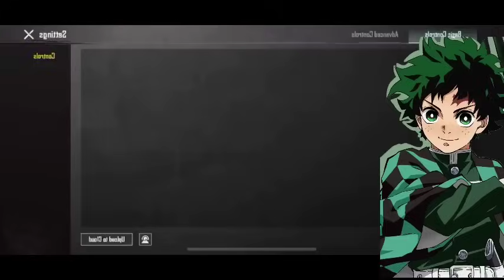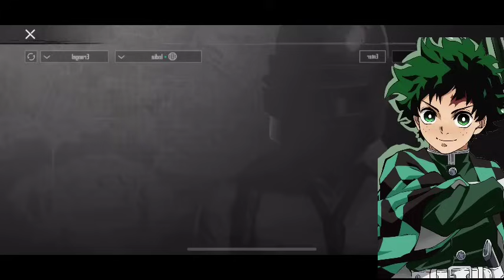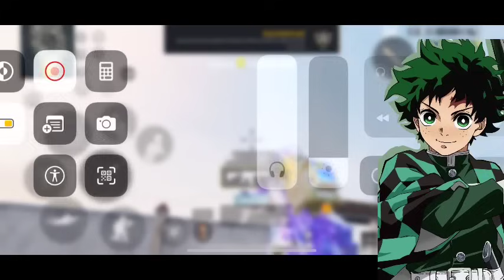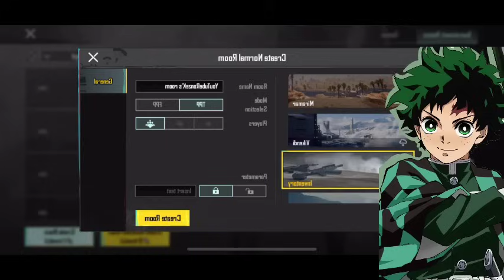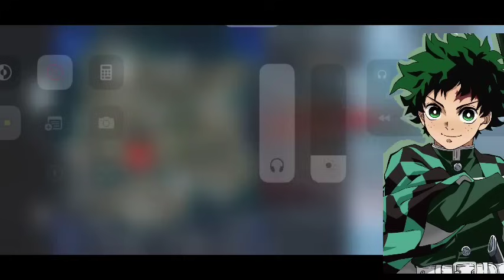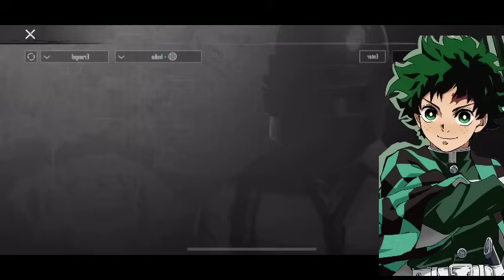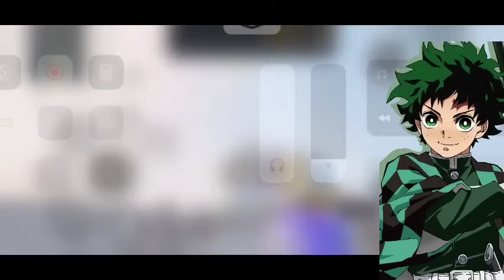What If Deku Became A Demon Slayer | Part 1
𝗧𝗜𝗧𝗟𝗘 :-Breath of a Hero

𝗔𝗨𝗧𝗛𝗢𝗥 :- by LorenzoJ10

                                                                                                               ⋆ ᴅɪꜱᴄʟᴀɪᴍᴇʀ  ⋆